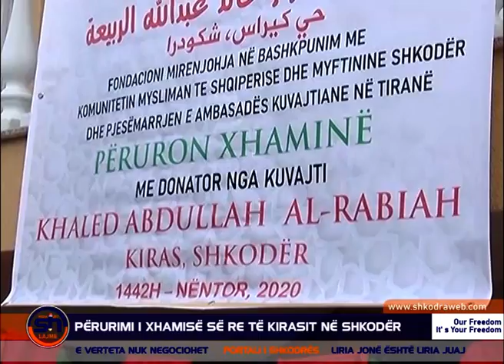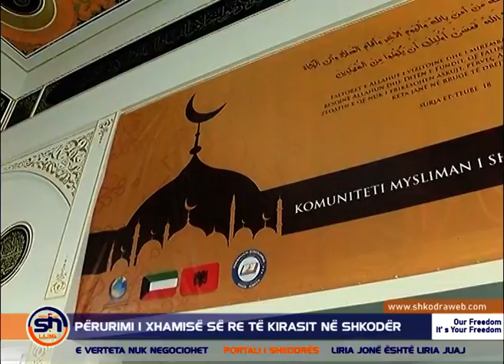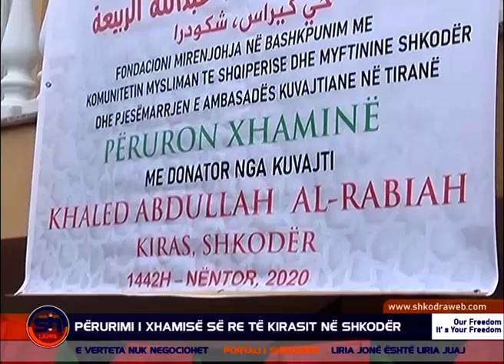ShkodraWeb I 30 vjetori i lirisë së besimit,përurohet kompleksi dhe xhamia e re në Kiras të Shkodrës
Paraditen e ditës së sotme, Myftinia Shkodër në bashkëpunim me Fondacionin "Mirënjohja", në prani të shumë besimtarëve, përuruan kompleksin dhe xhaminë e re të lagjes Kiras.

Në këtë përurim merrnin pjesë autoritete fetare dhe civile, si dhe besimtarë dhe besimtare të shumtë, që kishin ardhur të përjetojnë këto momente gëzimi.